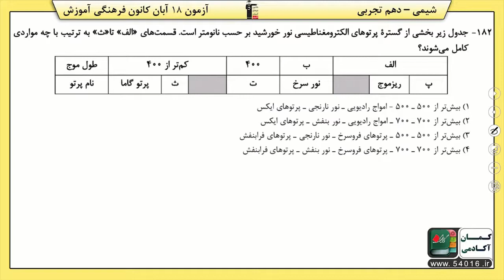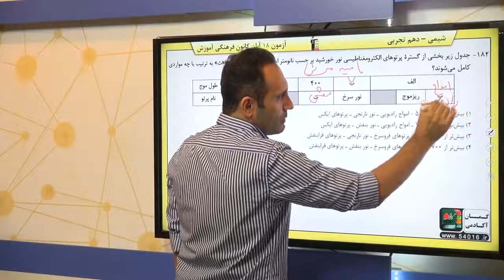پایه دهم تجربي شيمي 1 کيهان زادگاه الفباي هستي نور کليد شناخت جهان سوال 182 درصد پاسخگویی 37